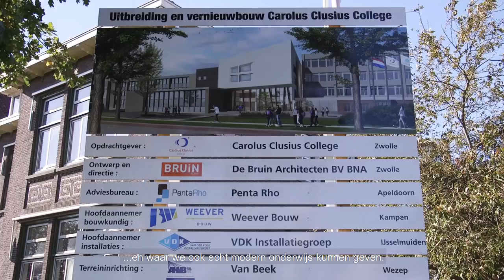Een nieuw hart in het gebouw van het Carolus Clusius College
Met een feestelijke activiteiten dag op 27 september en een officieel moment op vrijdag 28 september, is het vernieuwde Carolus Clusius College geopend.

De school heeft een campusachtige uitstraling gekregen, ruimtes die passen bij nieuwe onderwijsconcepten en een aula waar leerlingen en docenten elkaar kunnen ontmoeten. De school is nu lichter, ruimer, moderner én groter - er is ruim 2000m2 aan onderwijsruimte bijgekomen - maar heeft toch haar huiselijke karakter behouden. Ouders, leerlingen en medewerkers zijn enthousiast. In deze reporatage vertellen zij én de architect over hun kijk op het nieuwe schoolgebouw.